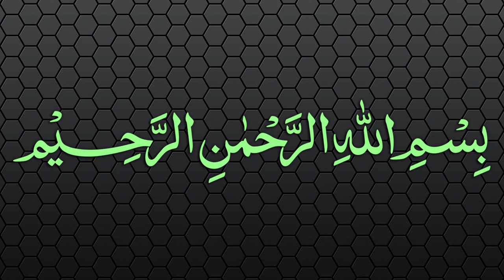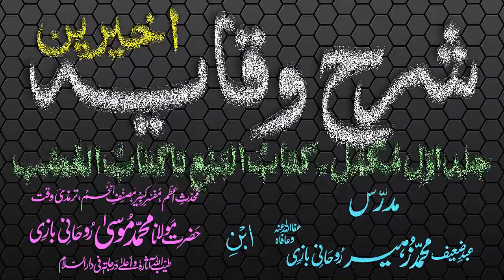Sharh-ul-Wiqayah Dars - 63 - Page - 136 - Maulana Muhammad Zuhair Albazi - 11/03/2007